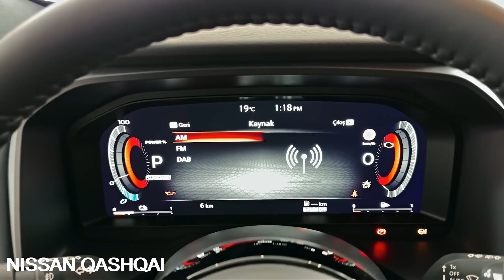2023 Nissan Qashqai short review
2023 Nissan Qashqai short review